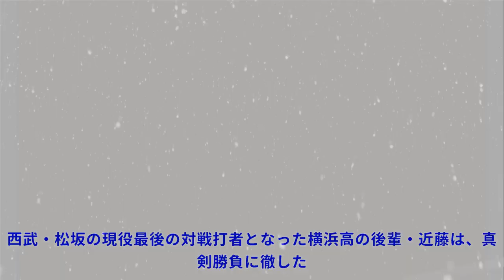日本ハム・近藤 横浜高の「大先輩」と最後の真剣勝負「一生の宝物」Top News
日本ハム・近藤 横浜高の「大先輩」と最後の真剣勝負「一生の宝物」Top News 写真拡大 「西武２－６日本ハム」（１９日、メットライフドーム） 「大先輩」への敬意があるからこそ、中途半端な打席にはしなかった。西武・松坂の現役最後の対戦打者となった横浜高の後輩・近藤は、真剣勝負に徹した。公式戦での最初で最後の対戦は、１度もバットを振らず四球を選んだ。 「小さい頃からずっと追いかけ続けて